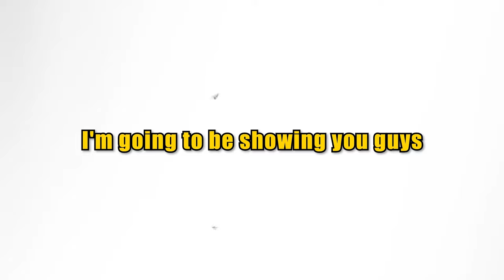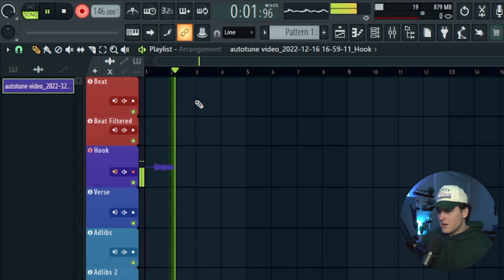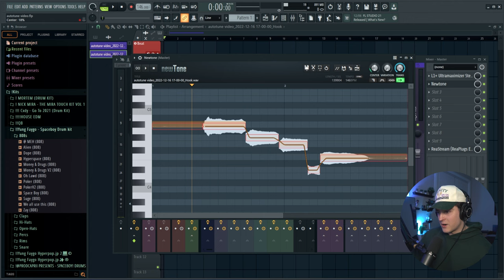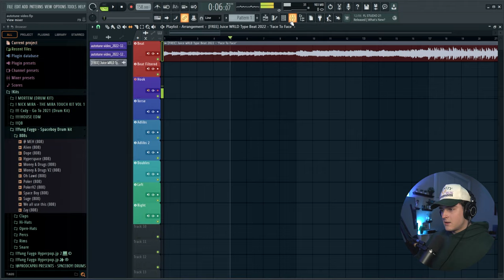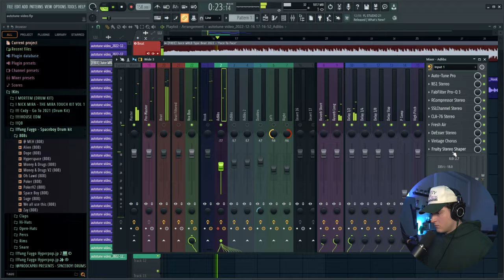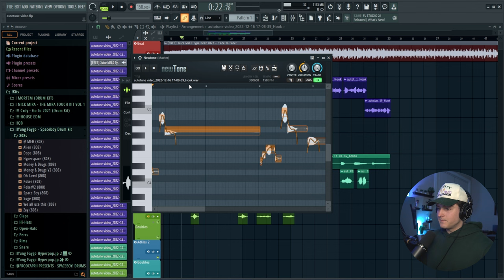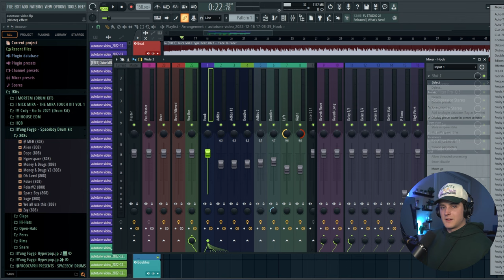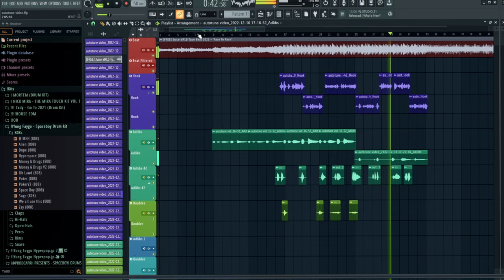The REAL way to use Auto-Tune! PERFECT VOCALS! (FREE AUTO-TUNE?)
🔊 EQUIPMENT I USE:
Shure SM7B (Mic) ▸
Cloud Lifter (Amp) ▸
Scarlett 2i2 (Interface) ▸
Audio Technica ath-m50x (Headphones): ▸
Yamaha HS8 (Speakers) ▸